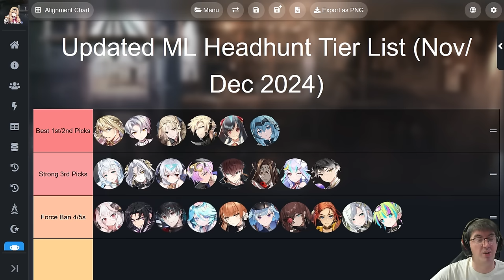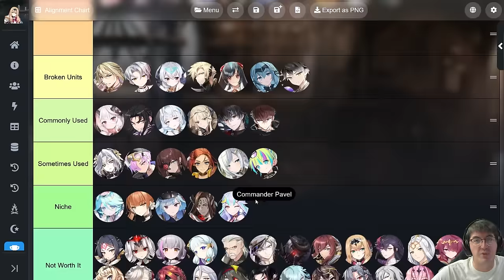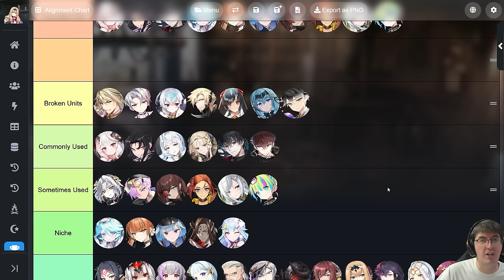THE META IS CHANGING - UPDATED Moonlight 5★ Headhunt Recruitment Tier List (Dec 2024) [Epic Seven]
It's been about a month since my previous ML Headhunt video, and while that one is still mostly correct, a lot has changed in the past month with the metagame from what I'm seeing. These are my feelings now, a month from the previous video.

Introduction & Why We're Making This Update (0:00)
The Current RTA Landscape (2:28)
Explanation of Tiers (4:24)
Broken Units - Ambitious Tywin (5:20)
Broken Units - Blood Moon Haste (6:58)
Broken Units - Designer Lilibet (9:03)
Broken Units - Last Rider Krau (10:12)
Broken Units - Ruele of Light (12:31)
Broken Units - Sea Phantom Politis (13:51)
Broken Units - Zio (14:35)
Commonly Used - Abyssal Yufine (16:00)
Commonly Used - Arbiter Vildred (16:43)
Commonly Used - Belian (17:26)
Commonly Used - Conqueror Lilias (18:18)
Commonly Used - Death Dealer Ray (19:29)
Commonly Used - Mediator Kawerik (20:54)
Sometimes Used - Briar Witch Iseria (21:57)
Sometimes Used - Eternal Wanderer Ludwig (22:47)
Sometimes Used - Requiem Roana (23:36)
Sometimes Used - Silverblade Aramintha (24:17)
Sometimes Used - Sylvan Sage Vivian (24:59)
Sometimes Used - Urban Shadow Choux (25:40)
Niche - Dragon King Sharun (26:30)
Niche - Lone Crescent Bellona (27:15)
Niche - Navy Captain Landy (27:40)
Niche - Sage Baal & Sezan (28:39)
Niche - Solitaria of the Snow (29:01)
Outro (29:51)

Songs Used (In Order):
Five Bloody Senses - Epic Seven
IKUSA BAYASHI, IZA MAIRU! ~The Theme of Ushiwakamaru~ - Melty Blood Type Lumina
Sad But True ~Theme of Jill Valentine~ - Marvel Vs Capcom 3
Precious Heart ~Theme of Sakura~ - Street Fighter EX3
Starseeker - Goddess of Victory: NIKKE
Gladiator's Choice - Epic Seven
Still In The Dark ~Millia vs ZATO1~ - Guilty Gear X
Marionette ~Theme of Elphelt Valentine~ - Guilty Gear Xrd